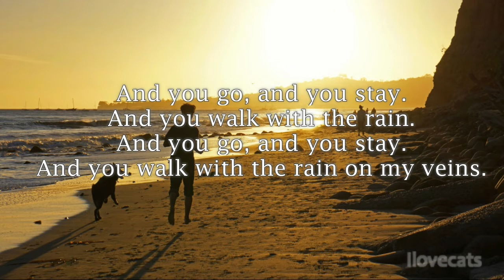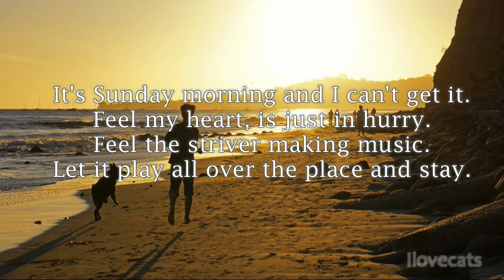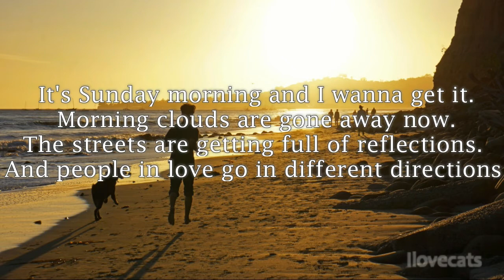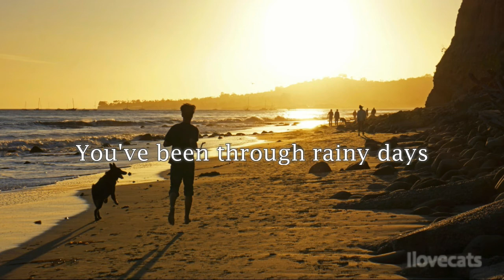Maxi Trusso - Sunny days (Lyrics)